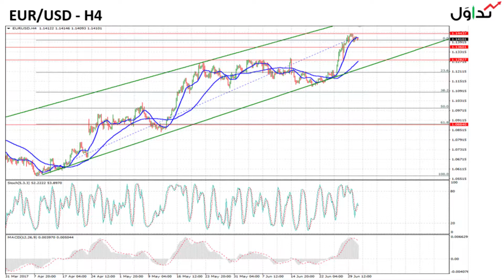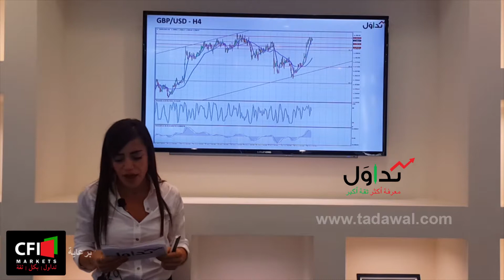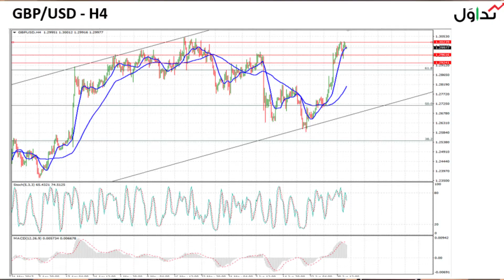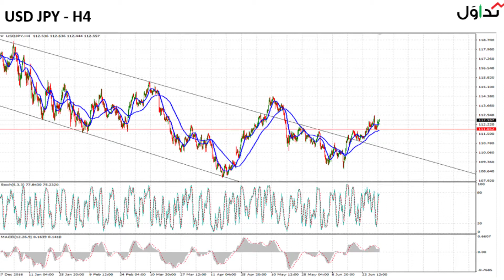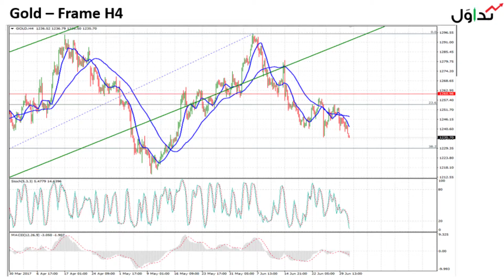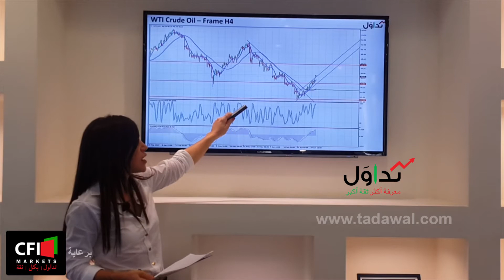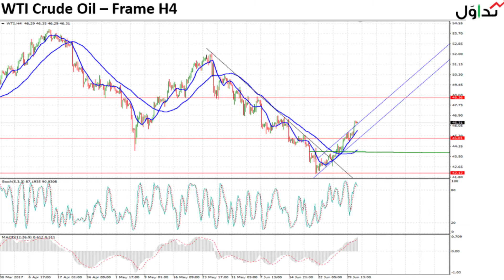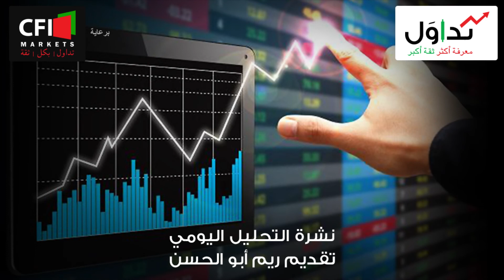Tadawal July 03, 2017